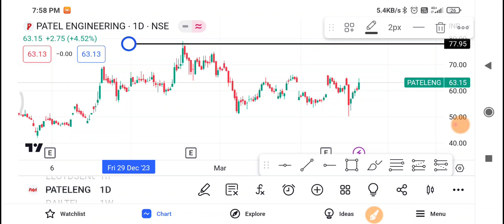PATEL ENGINEERING Share Latest News | PATEL ENGINEERING Share News Today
1-) Patel Engineering Share
2-) Patel Engineering share news today
3-) Patel Engineering Engineering share latest news
4-) Patel Engineering share price
5-) Patel Engineering share analysis
6-) Patel Engineering share price today